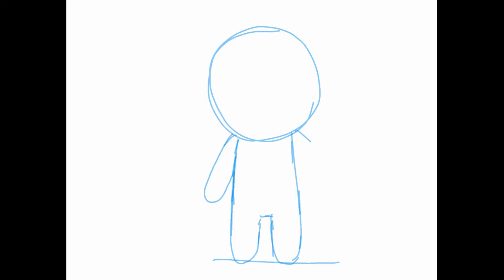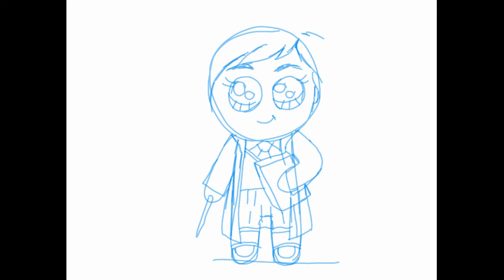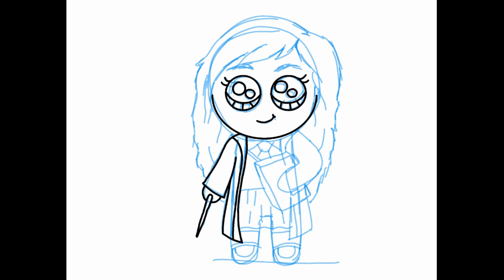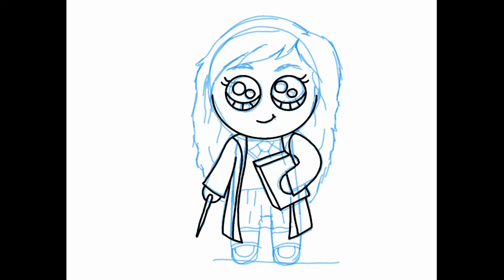HERMIONE GRANGER - KAWAII (Desenhando com Thiago)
APRENDA A DESENHAR A HERMIONE GRANGER, MELHOR AMIGA DE HARRY POTTER EM ESTILO KAWAII, A MÃO OU POR MEIO DA ARTE DIGITAL, COM O IBIS PAINT!
DESCUBRA COMO É FÁCIL APRENDER A DESENHAR SEUS PERSONAGENS PREFERIDOS DE HARRY POTTER.